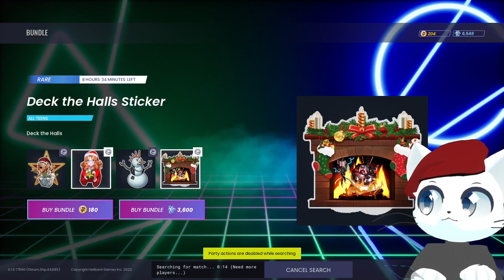Video Horror Society being reggie but with more death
Howdy!
Just me playing some more reggie, I hope ya enjoy it.
Video Horror society is pretty fun.